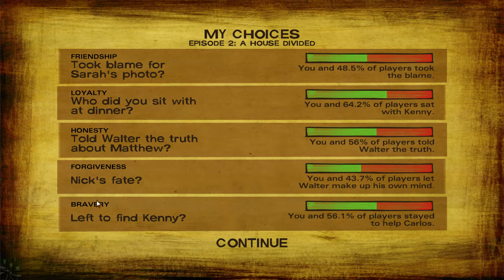WALKING DEAD: STAFFEL 2 #009 - Gefunden «» LP The Walking Dead [HD]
Die zwei Gruppen geraten aneinander - und wir in die Mitte. Doch das wir egal, als jemand auftaucht, der alle Rivalität in den Schatten stellt.

|The Walking Dead: Staffel 2|
Adventure von Telltale Games.